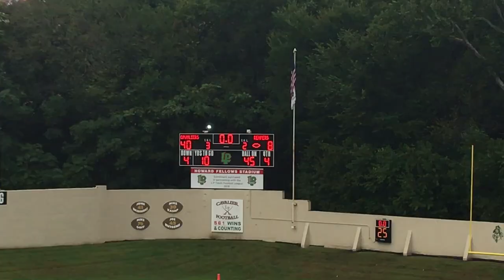LaSalle Peru High School Homecoming 2019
From the verity show, the parade, the alumni band and a raining football game 2019 had it all.